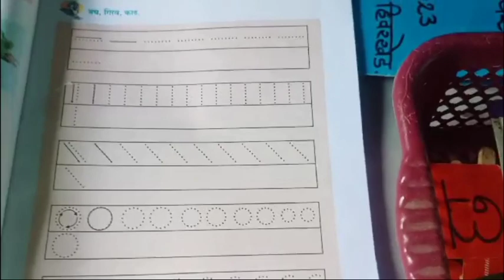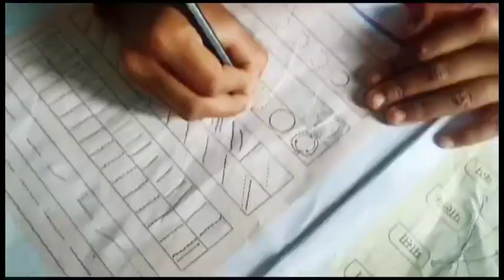अक्षरांचे अवयव | भाग १ | लेखन पूर्वतयारी